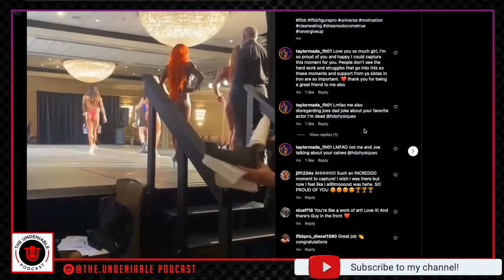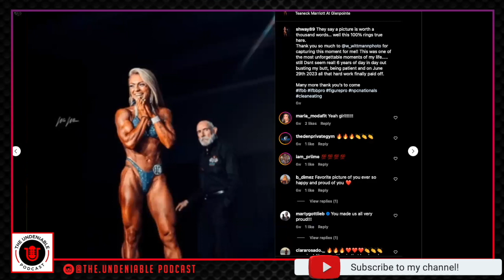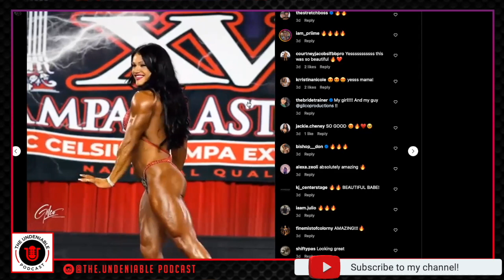The Undeniable Podcast Ep. 10 with IFBB PRO SHWAY!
SHWAY? NO WAY SHES BACK!!! Listen in as we talk about how her life has been and journey into becoming an IFBB Pro. Shway has made a few decisions "changes" going into her pro debut and more! Dive deep into how she fell in love and how can you be a hairdresser plus a professional, crazy mix, but does it work? find out here on EP. 10